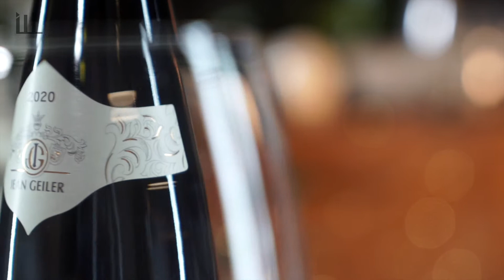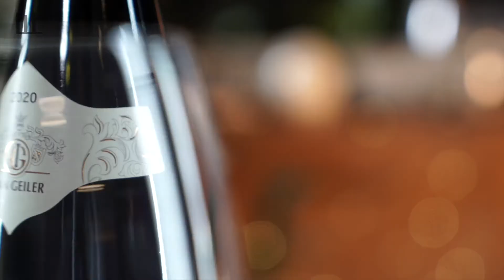Jean Geiler Pinot Noir | AOC 2020 | Alsace France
Wines of Adelaide promoted this wine tasting, presenting a range of European wines from small boutiques-producers looking for distribution in Australia and the Asian-Pacific area.

Hosted by:
Peter Jackson - Managing Director Wines of Adelaide Pty Ltd

Guest:
Peter Muscet - Wine Showcase Magazine
Ben Moroney - Dan Murphy's
John Beukema - Dan Murphy's
Tom Hardy - Winemaker, Wine Judge, Wine & Food Author.
Priscilla Hennekam - Wine specialist & entrepreneur
Dan Traucki MWCC - Freelance Wine Journalist